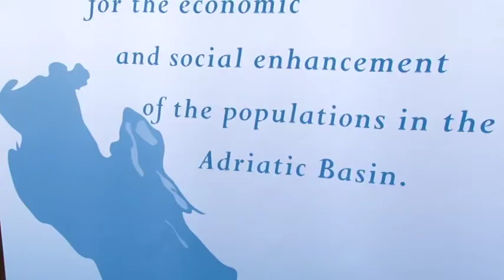Bim al via a Campli il Progetto Hera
L'Ufficio Turistico di Campli si arricchisce di innovativi servizi, grazie al progetto comunitario "Hera", finalizzato a promuovere un nuovo modello di turismo culturale sostenibile nel bacino adriatico